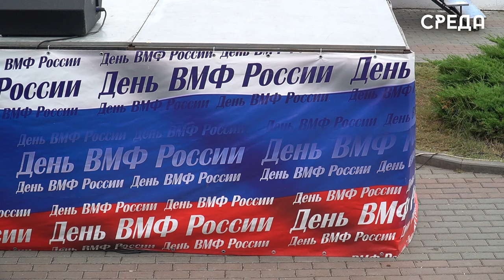Праздничный парад кораблей прошел в Каспийске в День ВМФ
28 июля в День ВМФ в главной базе КФл - городе Каспийске, прошел военно-спортивный праздник, организованный моряками флотилии при поддержке Правительства Дагестана. Посмотреть на зрелищное событие собрались не только жители, но и гости со всей страны.

Белоснежный катер «Альбатрос» с командующим Краснознаменной Каспийской флотилией контр-адмиралом Олегом Зверевым совместно с главой РД Сергеем Меликовым вышел из бухты и направился в сторону трибун навстречу к катеру связи, на борту которого командующий морским праздником командир соединения надводных кораблей капитан 1 ранга Сергей Зотов.